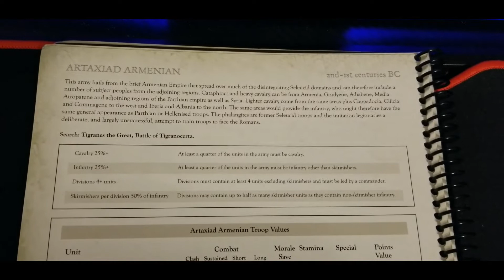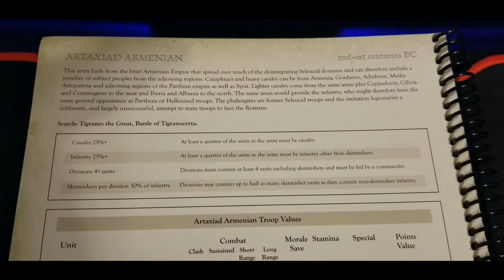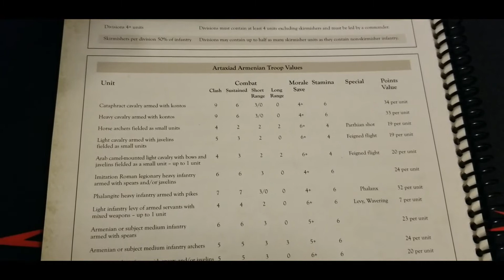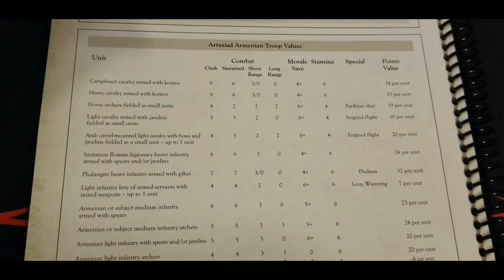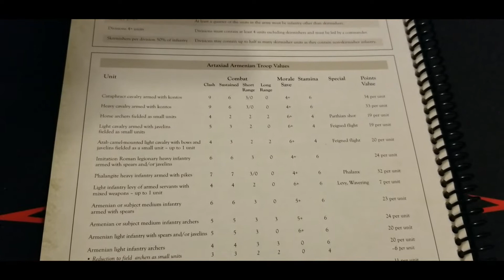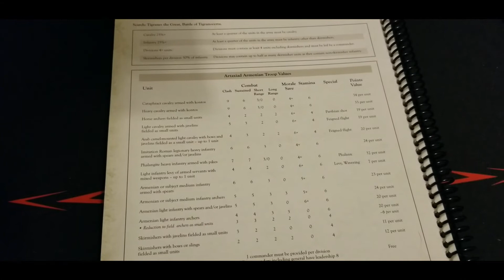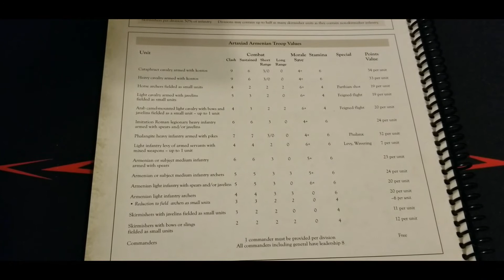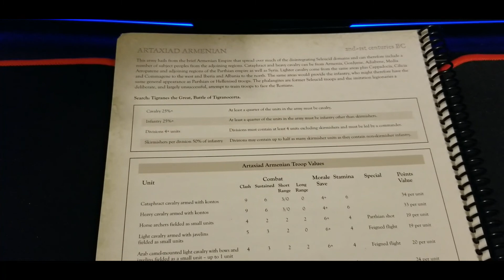Hail Caesar: Artaxiad Armenian Review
We take a look at the Artaxiad Armenians for Hail Caesar!